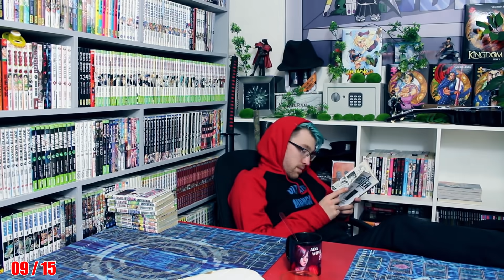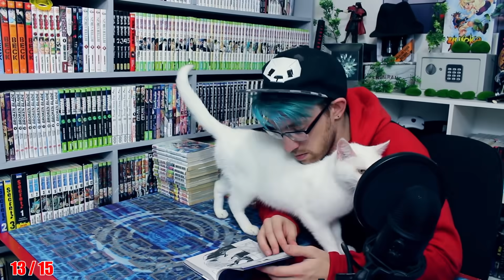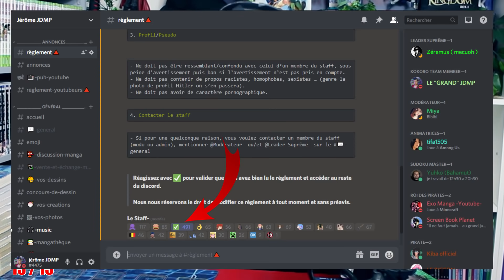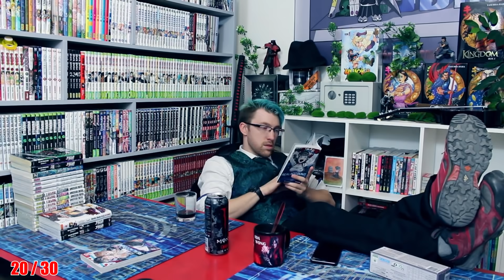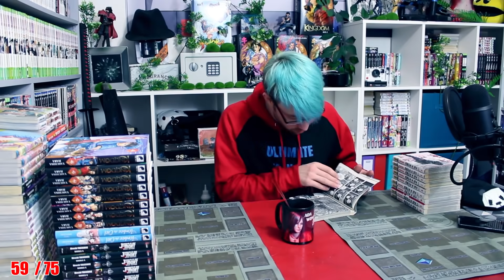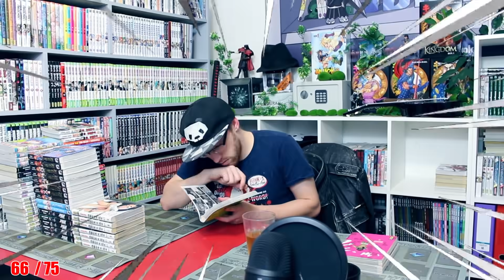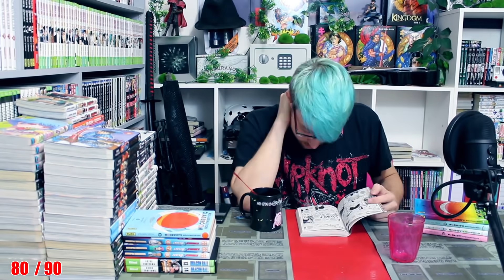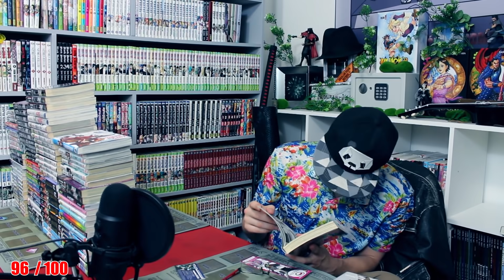1 SEMAINE POUR LIRE 100 MANGA!!